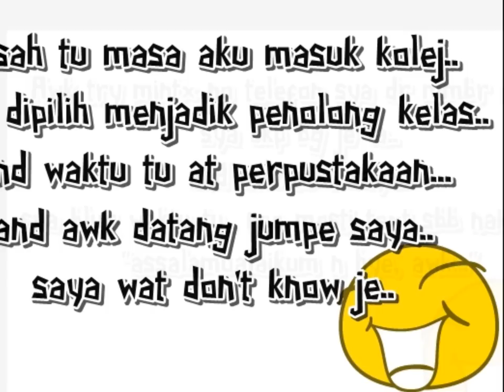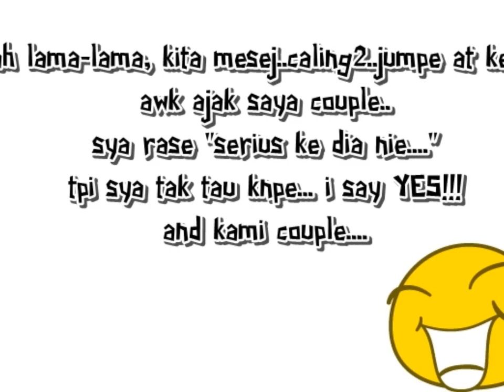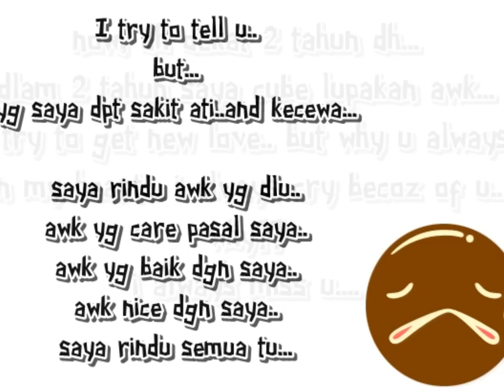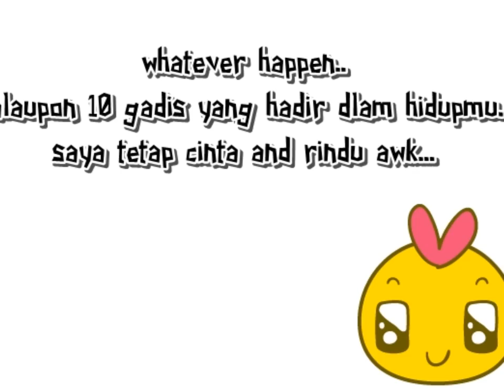Sesungguhnya aku rindu Dia....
Hye...

just for Capital A

Song :: Satu cinta by Max 24:7